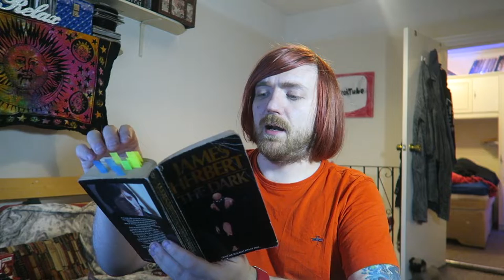James Herbert - The Dark [REVIEW/DISCUSSION]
Some horror!

BOOKS MENTIONED:
James Herbert - The Dark